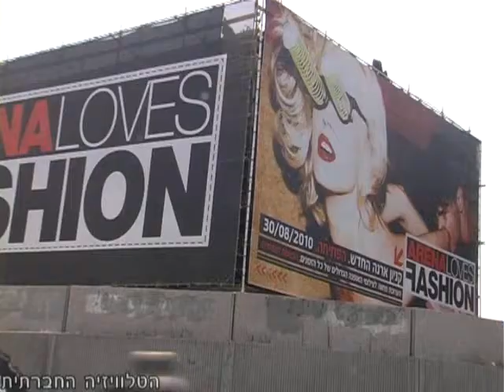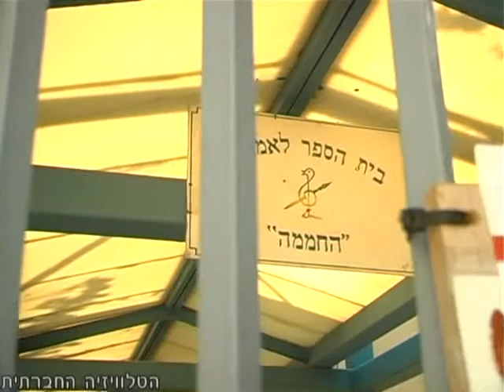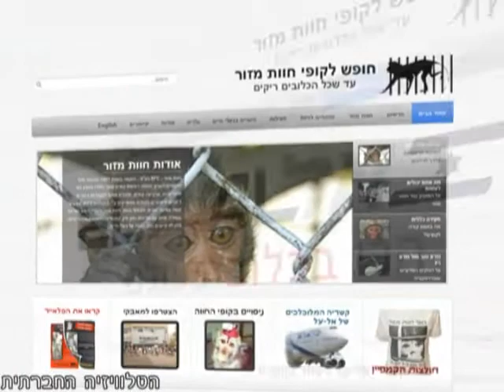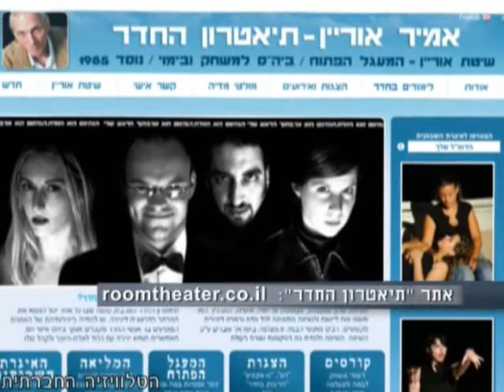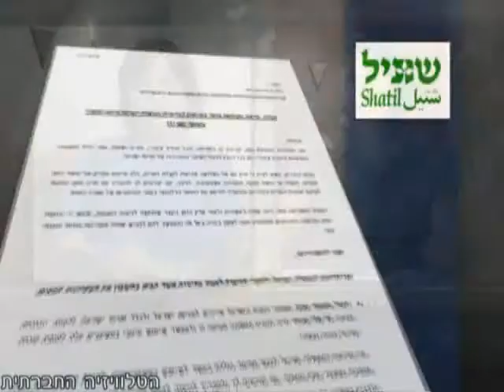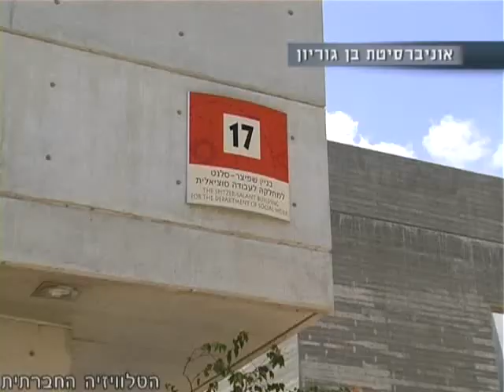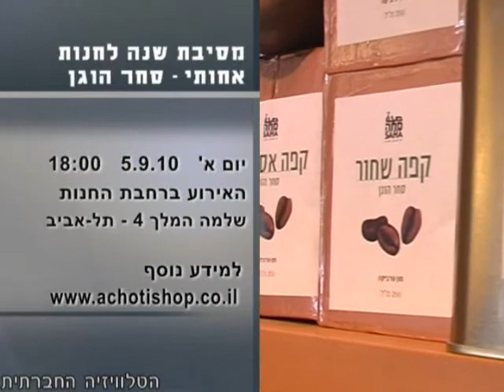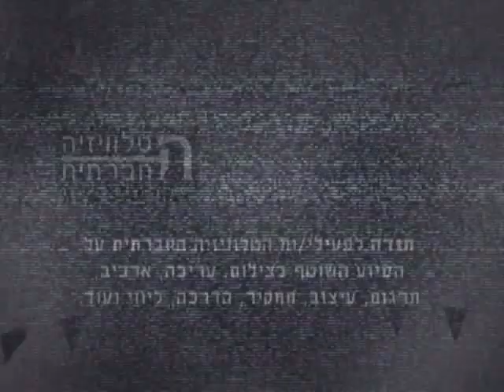סדר חברתי 7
"סדר חברתי" - מגזין אקטואליה חודשי (מספר 7) של הטלוויזיה החברתית לקידום סדר יום חברתי בישראל.
על סדר היום: פרסומות סקסיסטיות, הישגים של אירגוני נשים, משרה חלקית- פקטיבית, זכות השתיקה, גזענות במערכת החינוך, ניסויים בחתולים ובקופים, שוטרים רעולי פנים.
בפינת האירוח: אמיר אוריאן - מנהל תיאטרון החדר בשיחה על תיאטרון ושינוי חברתי. רחל ליאל, מנכ"לית הקרן החדשה לישראל, על המתקפה כלפי הקרן וארגוני חברה וסביבה.
בפינה יוצאים לשנות: אקטיביזם ושינוי חברתי - ישי מנוחין, מנכ"ל הוועד הציבורי נגד עינויים, בשיחה על אירוע להשקת ספרו החדש.